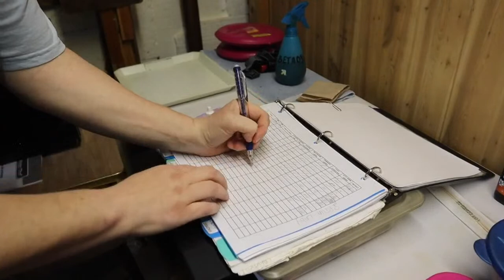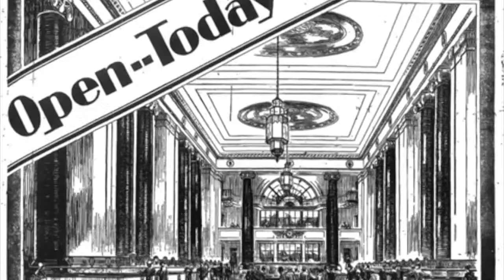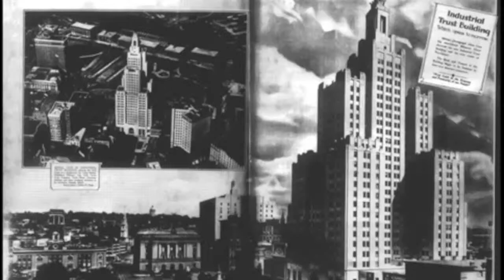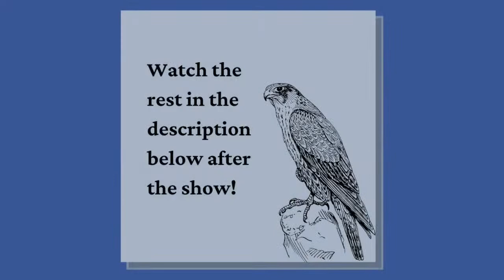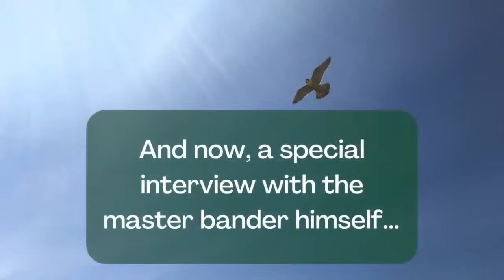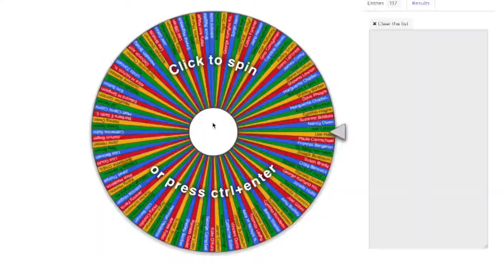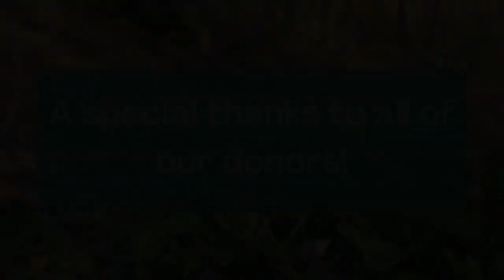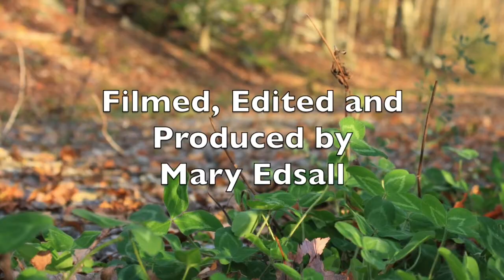Party for the Peregrines 2021 LIVE Celebration | Audubon Society of Rhode Island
The Party for the Peregrines 2021 LIVE Celebration features:
- A behind-the-scenes look at our raptor care facility (07:54)
- An animal interview/update on Zephyr, Audubon's first Peregrine Falcon ambassador (19:45)
- History of the Industrial Trust "Superman" Building (25:51)
- Interview with past Providence Peregrine banders (30:05)
- Interview with Master bander Joe Zbyrowski (33:33)
- Our 2021 Auction donors - thank you! (42:12)

Thank you to:
- You! The work of the Audubon Society of Rhode Island is not possible without your support. Thank you for joining us tonight.
- Everyone who made this auction and virtual event possible: from our auction item donors to the behind-the-scenes crew, including Audubon intern Mary Edsall.
- Peter Green of Providence Raptors for the incredible images of the Providence Peregrines.

Proceeds from the virtual auction will support raptor education programs, raptor care - including food and veterinary costs - and most importantly, the protected habitats that raptors call home! If you missed the auction, please consider donating